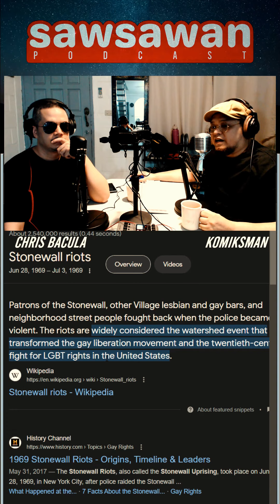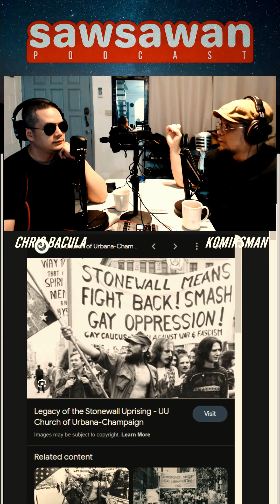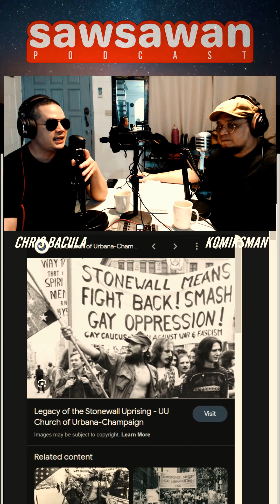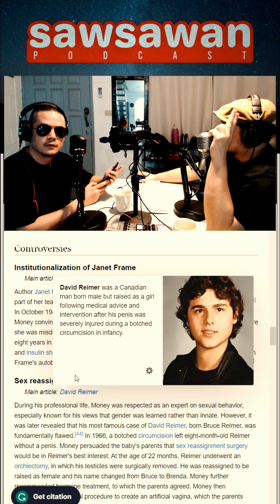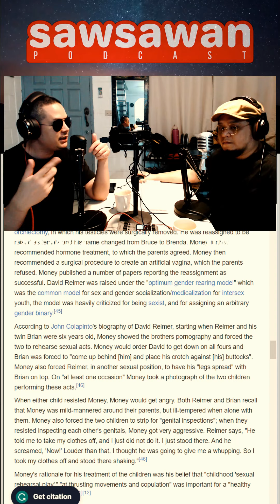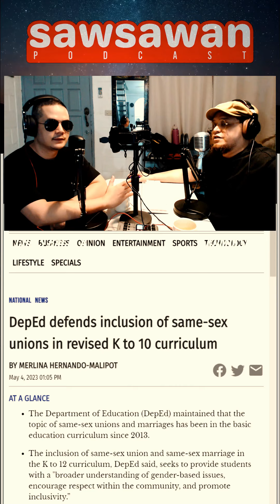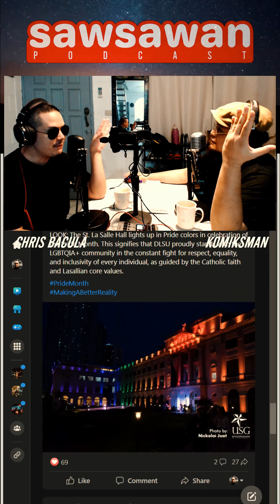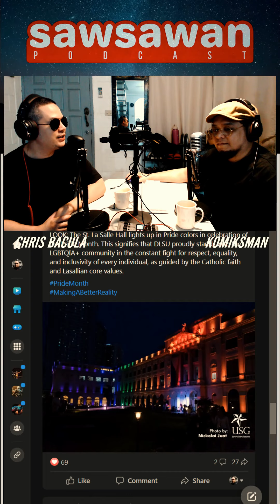SP 72: Paano Nagsimula ang PRIDE MOVEMENT?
SP 72: The ORIGINS of Gender Ideology | Paano Nagsimula ang PRIDE MOVEMENT?

In this thought-provoking episode, we explore the lesser-known side of Pride Month, particularly the controversial figure John Money and his role in shaping the modern transgender movement. We delve deep into the expert's questionable experiments and theories, which have been rightly criticized by activists and medical professionals alike.

Drawing on Marxist ideologies, we explore how the transgender movement has become a powerful tool for political and cultural change. Our expert guest examines how the idea of gender as a social construct and the dismantling of traditional gender norms have been central to the movement's goals.

Through an illuminating discussion, we investigate the complex ethical and philosophical questions surrounding gender identity and its implications for society as a whole. This podcast is a must-listen for anyone interested in understanding the nuanced perspectives driving the Pride movement and the wider cultural conversation around gender and identity.